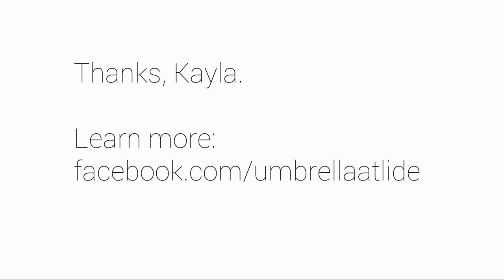Umbrella Gallery chats with Kayla Seedig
Join us for a chat with artist Kayla Seedig, who gives us insight into her thesis exhibition -- Not Only, But Also: Navigating the In-Between.